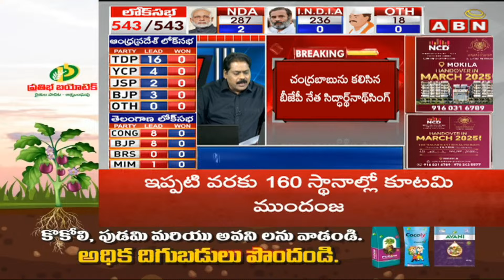ఎన్డీయే కన్వీనర్ గా చంద్రబాబు | Modi Offers NDA Convenor Post To Chandrababu | AP Election Results